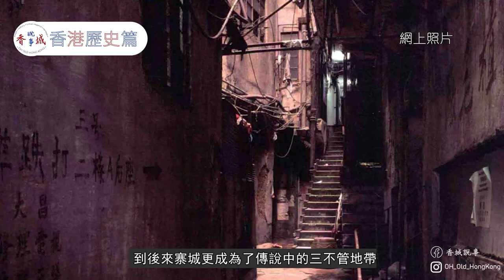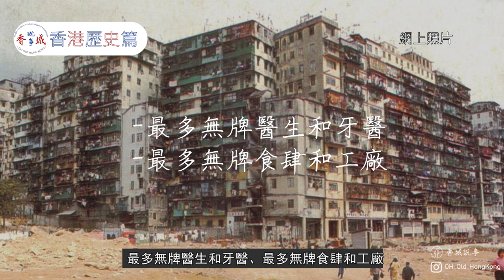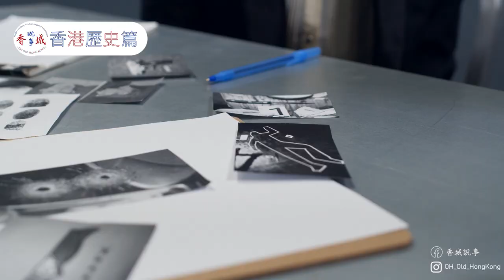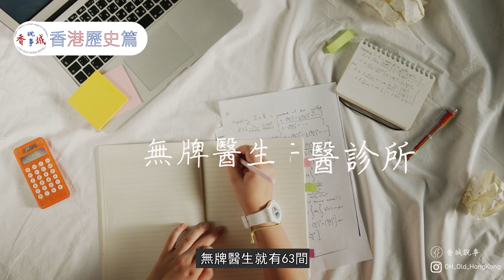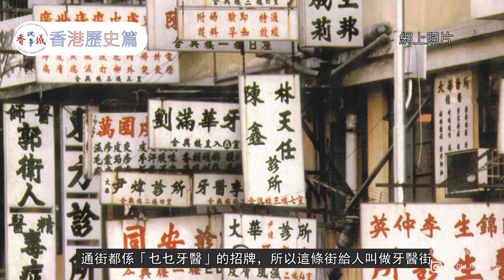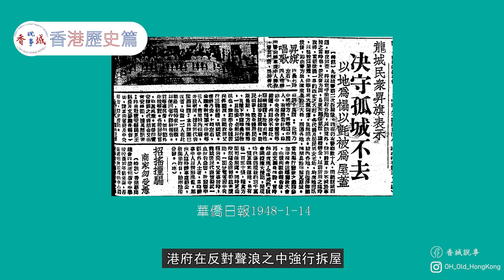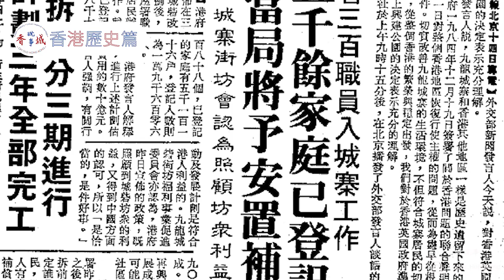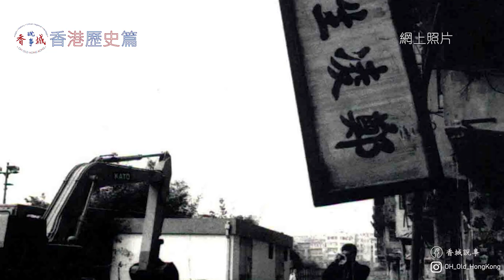九龍寨城的今生丨何解三不管？丨人均居住密度全球第一？丨【港·系列】第9集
00:00開始
00:19近代的九龍城
07:24影視中的九龍城
08:27九龍寨城的經濟發展
11:46九龍寨城的結局
九龍寨城，對這一代人而言，大多都只是一個公園，一個平平無奇的公園。但其實九龍城曾經是一個黃賭毒盛行及香港人口密度最高的地方。不知你有沒有想像過，這一個小小的公園，曾經盛載着數萬人的生活，你有沒有想像過當中的居民是如何生活呢？

九龍寨城相片來源：政府網頁

    Music Link:    ​• Anthem of Inspira...
   ​Promoted by：J&B無版權音樂庫—
封面照片：
主持及撰稿：西門
資料搜集：愛麗絲
剪接及拍攝：阿林